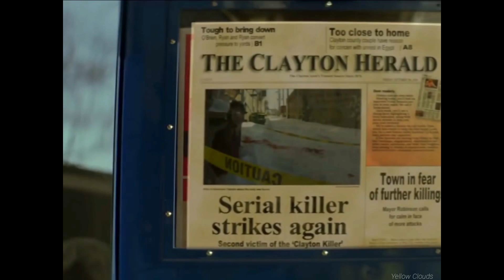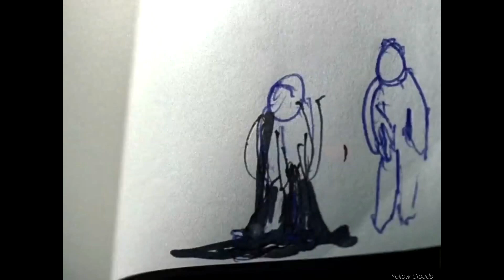SALES - White Jeans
Song: SALES - White Jeans
Movie: I Am Not a Serial Killer

The lyrics and the video content doesn't necessarily relate to each other. I just thought they would fit well together, and loved how it turned out! Hope you guys enjoy it!

the clips and the song used in this video belongs to their owners.

Lyrics:

You come on to me
At a cool party
This is not a test
This is not a dream
Take your hand and breathe
Watch you move around
Baby you’re movin’ now

Moving in your white jeans

Turn me around and around and around and around

I can feel your heat
Coming to me
Coming to me in waves
From across the room
I can barely speak
So we move around
Follow your movin’ now

You came onto me
Everyone starts to leave
It’s just you and me
Baby, just you and me
Both of us movin’ now
-- movin’ now